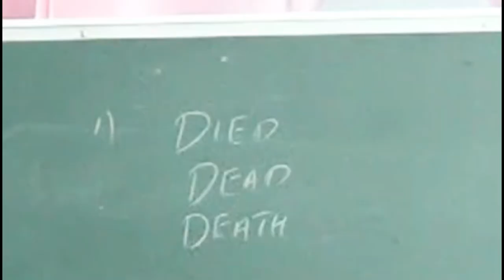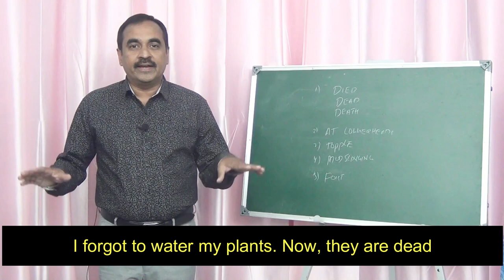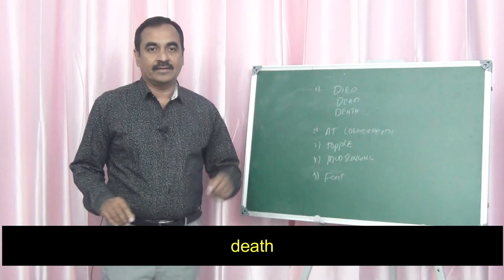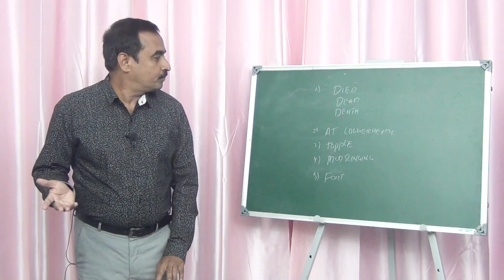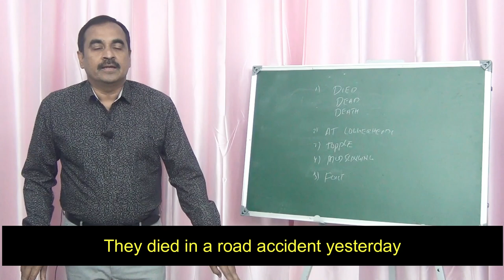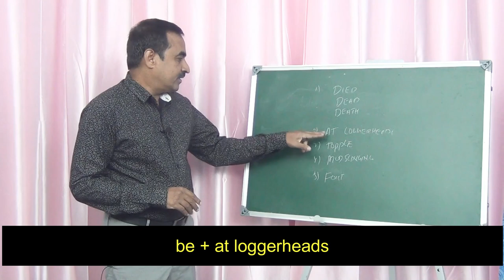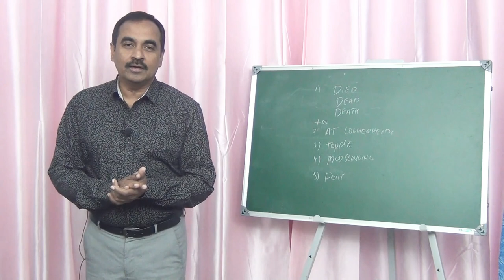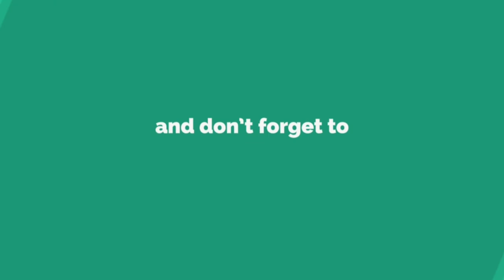JPS Trainers - Various Expressions - Titbits